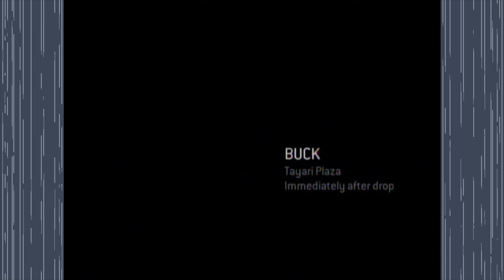"Hello?" - Halo 3: ODST [Part 2]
Matt and Alyx are back at it with the co-op in Halo 3 ODST! We both take control of one single guy which is unfortunate for him! Oh wait, he's two guys now! Yay!